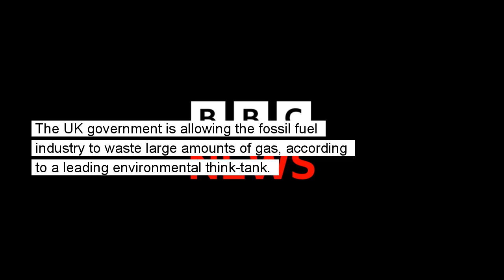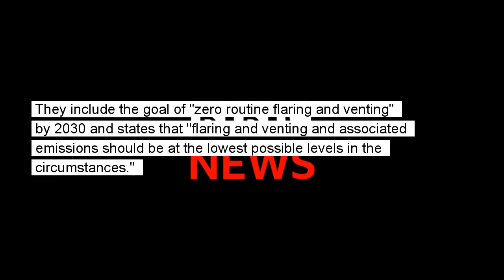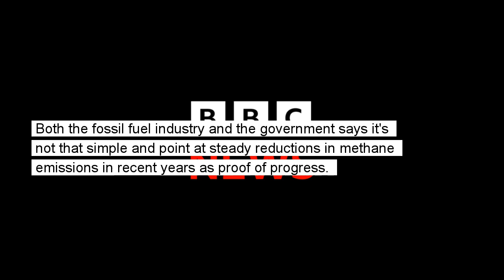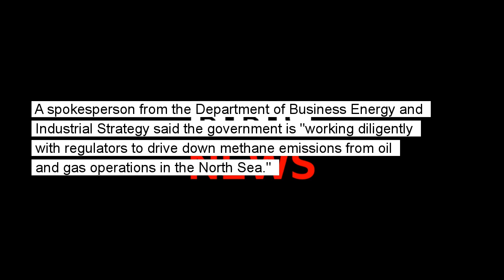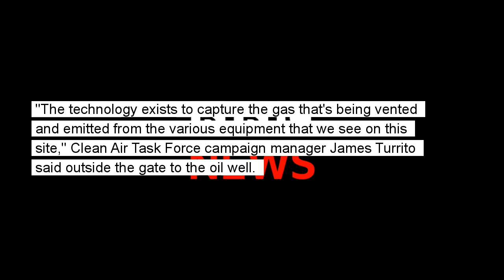Climate change: Wasted methane gas 'a scandal'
Green Alliance says the high price of gas means fossil fuel companies should be capturing more of their methane emissions

The UK government is allowing the fossil fuel industry to waste large amounts of gas, according to a leading environmental think-tank. Green Alliance says oil and gas companies are wasting enough methane to power more than 700,000 UK homes. It says high energy prices mean more of the gas should be captured and used.